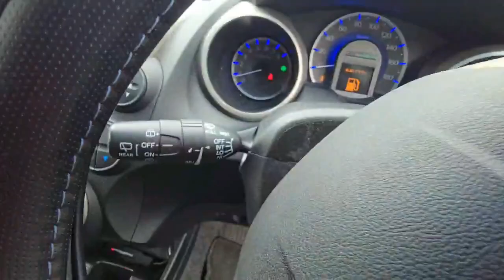Honda Jazz/Fit 1.3 Hybrid 2011(11) 5 Seats 5dr ULEZ Free (Fresh Import, Finance Available)